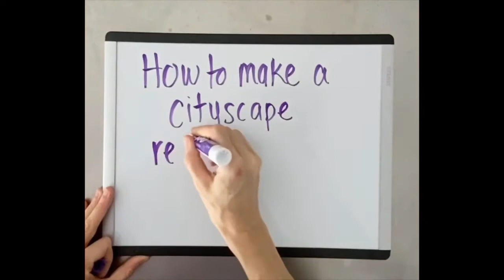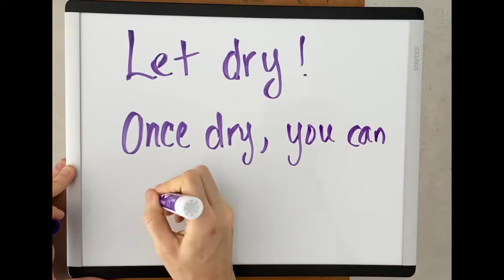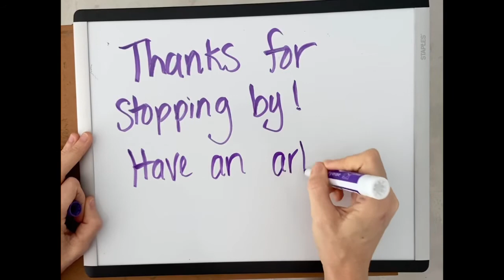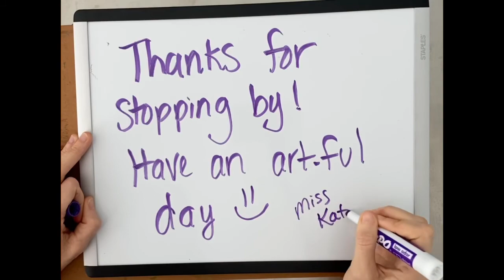Cityscape Reflections | Art pARTy with Miss Kate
Here’s a fun and unique way to create reflections! You will need white printer paper, WASHABLE markers, a yellow crayon, and a damp sponge!
Happy heARTING
Miss Kate